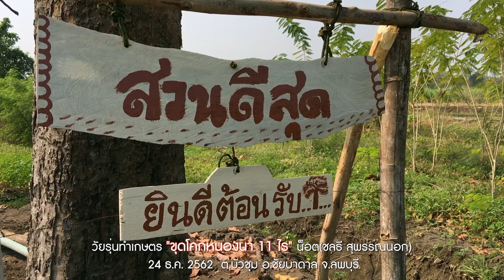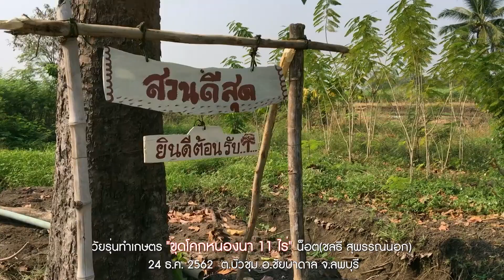1 วัยรุ่นทำเกษตร ขุดโคกหนองนา 11 ไร่ น็อตชลธี สุพรรณนอก 005